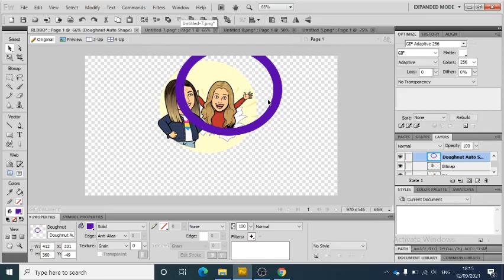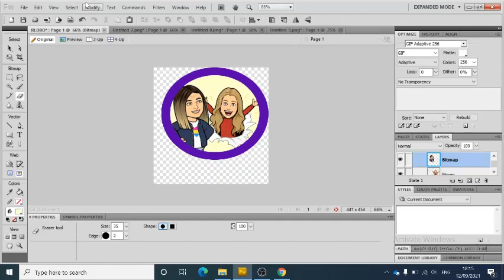Photo Editing - Fireworks - Eraser (7)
Fireworks tutorials, for use in
WJEC ICT Unit 4 - Create graphical Image (create two)
WJEC IT2 AS - Simple Original Image

Created by R Lloyd-Davies